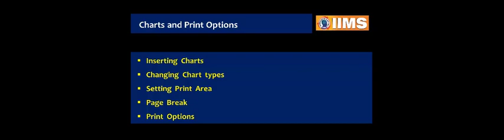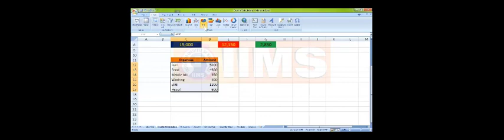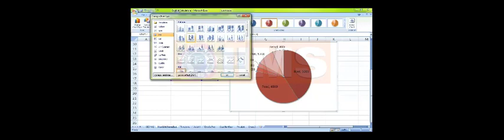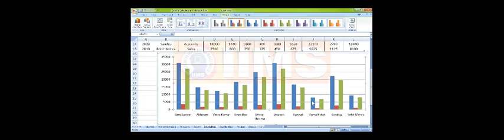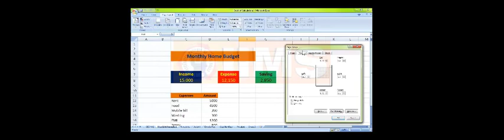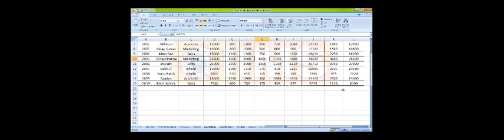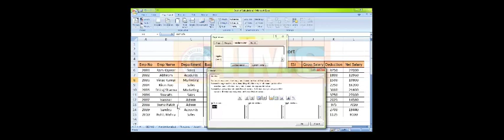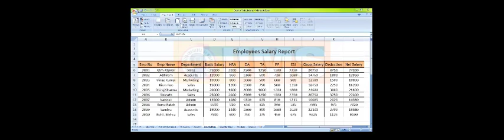7 MS - EXCEL || Basic ನಿಂದ Advance Application ಕಲಿಯಿರಿ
MS - EXCEL || Basic ನಿಂದ Advance Application ಕಲಿಯಿರಿ